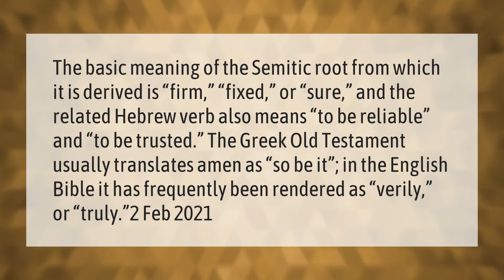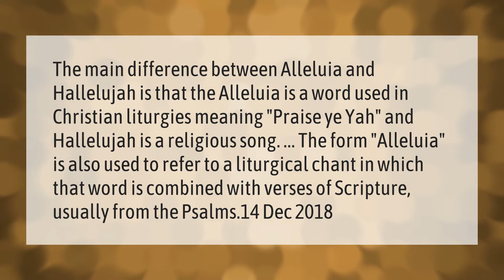What is the true meaning of Amen?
00:00 - What is the true meaning of Amen?
00:42 - What is the difference between Hallelujah and Alleluia?
01:15 - What was the last name of Jesus?

Laura S. Harris (2021, March 11.) What is the true meaning of Amen?
    AskAbout.video/articles/What-is-the-true-meaning-of-Amen-227626